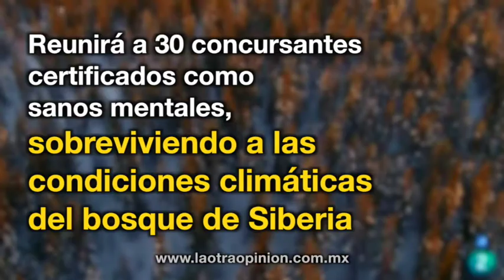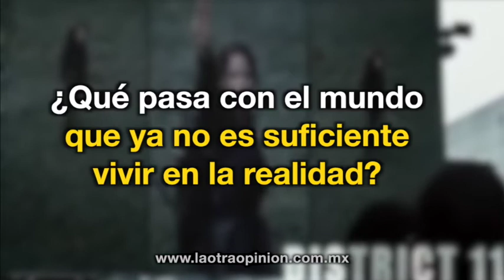Rusia hará los juegos del hambre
¿Ha oído de “Los Juegos del Hambre”, de Suzanne Collins?

Es una trilogía de ciencia ficción...
Los participantes luchan a muerte mientras son observados en televisión nacional.
Sin embargo, no sólo ocurre en la literatura.

Una televisora rusa anunció que el 1 de julio de 2017
se estrenará en el país un reality show.
Los participantes podrán pelear, violar y matar.

Los observarán millones a través de internet las 24 horas
La idea nació del productor Yevgeny Pyatkovsky...

Reunirá a 30 concursantes certificados como sanos mentales, sobreviviendo a las condiciones climáticas del bosque de Siberia.
El premio para el ganador será  de 1 millón 600 euros.

¿Qué pasa con el mundo que ya no es suficiente vivir en la realidad?